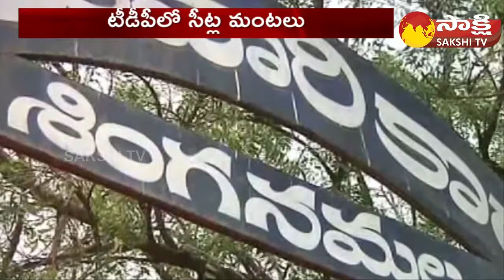Errors In Chandrababu's TDP Janasena Alliance First List | Pawan kalyan | AP Elections